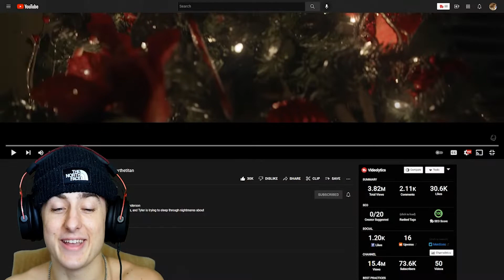Santa - Short Horror Film *REACTION*